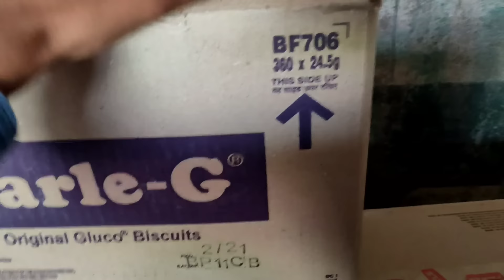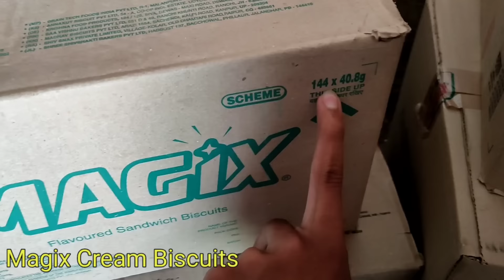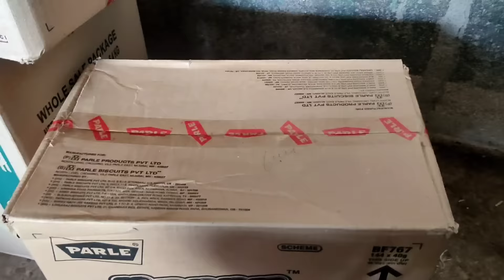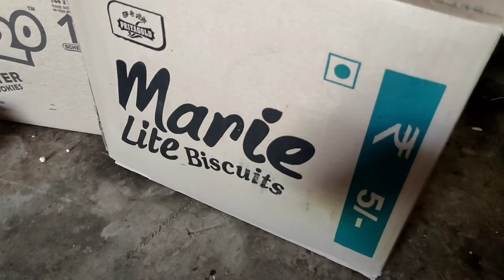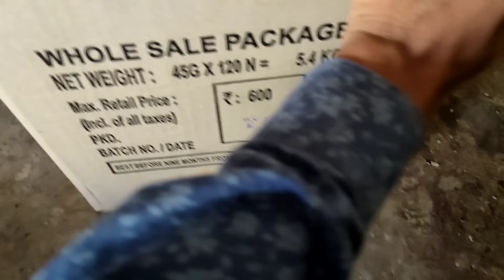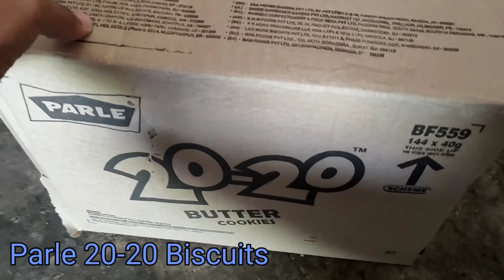Biscuits Wholesale Buissness | बिस्कुट का थोक व्यापार | सस्ता किराना थोक में कहां से खरीदें।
Biscuit wholesale Buissness
Kirana wholesale market
बिस्कुट का थोक व्यापार
udaan wholesale app for kirana purpose

👉Please note that all rates are without GST.

नमस्कार दोस्तों आप सभी का स्वागत है एक बार फिर व्यापारी चैनल में , इस वीडियो में आप सभी को बिस्किट के होलसेल बिजनेस के बारे में बताया जाएगा, बिस्किट के थोक रेट बताए जाएंगे, ⚠️इस वीडियो में जो भी रेट है वह बिना जीएसटी के हैं और कटिंग का माल है,👈
यदि आप सभी का कोई सवाल हो तो मुझे कमेंट में बताएं और टेलीग्राम चेनल ज्वाइन कर ले।

वीडियो देखने के लिए आप सभी का आभार-धन्यवाद 🙏

Kirana wholesale business,
biscuits wholesale business,
parle distributor,
parle biscuits wholesale price,
biscuit wholesale distributor,

all content in this video is permissioned.

यह वीडियो सिर्फ बिस्किट की जानकारी देने के लिए बनाया गया है, मैं इस वीडियो के माध्यम से कोई भी सेलिंग या प्रचार नहीं कर रहा हूं।

Thank you for supporting vyapari 🙏